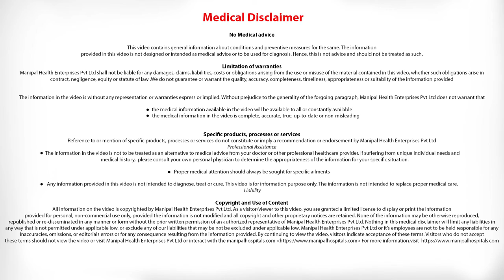Fever should occur after DPT vaccine |DPT Vaccination |Paediatrician in Bangalore -Manipal Hospitals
Here is a video talk by Dr Bhaskar Shenoy, which explains Is it true that after the DPT vaccine fever should occur else it is ineffective?

Dr Bhaskar Shenoy is a highly-experienced Consultant and HOD in Paediatrics at Manipal Hospitals, Bangalore. His areas of expertise include General Paediatrics, Paediatric Infectious Disease, Vaccinology and Kawasaki Disease.

The Centre of Excellence in Paediatrics and Child Care is a place children will love to come to even when they are sick. This is because our paediatricians are not only skilled in their specialized field of medicine, but also are kind, sympathetic and patient to a child’s needs.

On top of paediatric experts, Manipal Hospitals' family-friendly environment has dedicate paediatric nurses caring for children recognized for their nursing excellence.

More than the world-class medical knowledge, the compassion of its doctors, nurses and everyone involved has been the key to it becoming the tertiary care referral center for children across the nation and the world. Hence Manipal is regarded as the Best Paediatric Hospital in Bangalore.